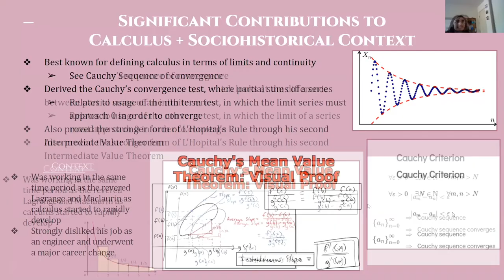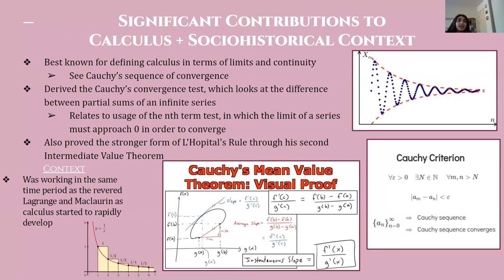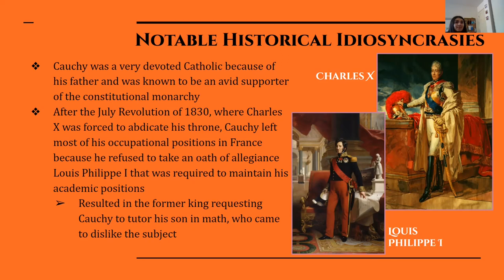Life and Contributions of Augustin-Louis Cauchy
In this video, I briefly explore the life and impact of French mathematician, Augustin-Louis Cauchy!